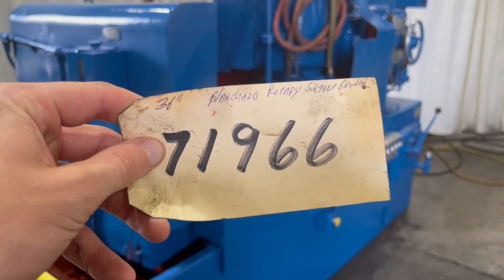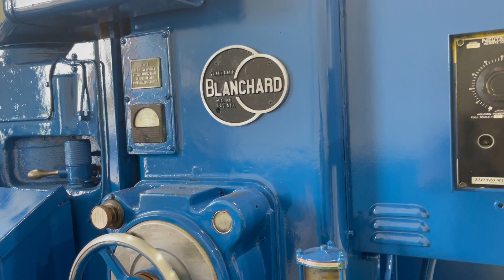BLANCHARD MODEL #20 VERTICAL ROTARY SURFACE GRINDER STOCK 71966